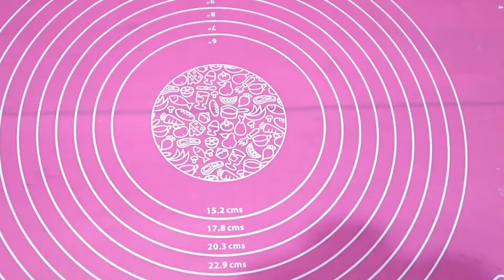बिना गाजर घिसे ,बिना मावा के गाजर का हलवा बनाने का सबसे आसान तरीका। Gajar ka halwa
बिना गाजर को घिसे,बिना मावा के गाजर का हलवा बनाने का आसान तरीका। Gajar ka halwa

Ingredients
Carrot -2kg
Milk- 1 Ltr
Sugar-400g
Citric acid- a pinch
Dry fruits
Gajar ka halwa, gajar ka halwa recipe,gajar ka halwa recipe in Hindi,gazar ke halwa, carrot halwa recipe, gajar ka halwa with out Mawa, gajar ka halwa easiest recipe